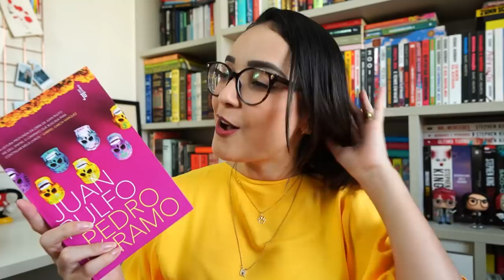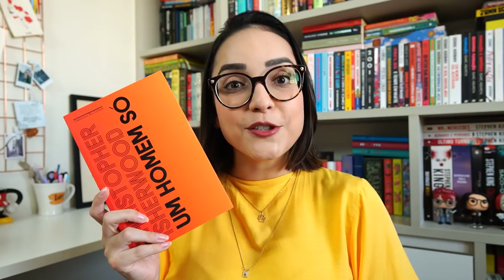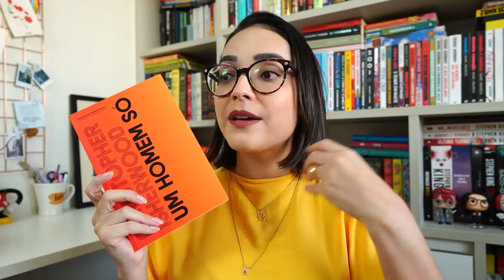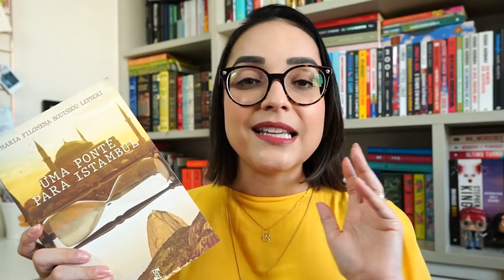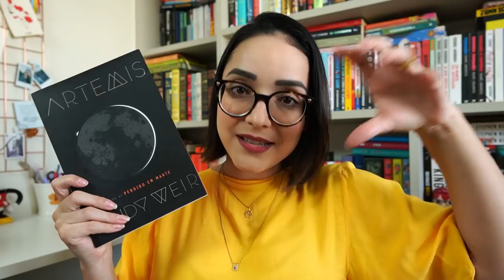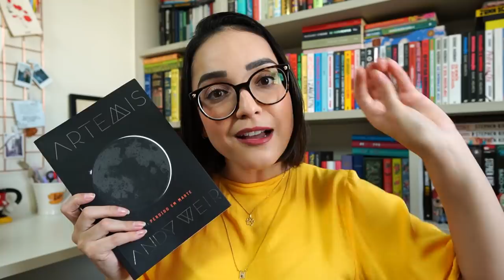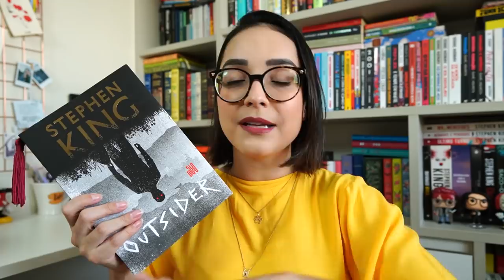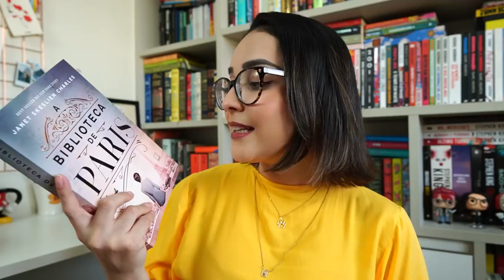PRIMEIRAS LEITURAS DO ANO ✨ | Ju Cirqueira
Mostrei as minhas primeiras leituras de 2022 e as leituras que ainda estão em andamento! 🥰 Links aqui embaixo ⤵

LIVROS MENCIONADOS:
Pedro Páramo
Um homem só
Uma ponte para Istambul
A biblioteca de Paris

Juliana Cirqueira
Caixa Postal 45027
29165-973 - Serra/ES